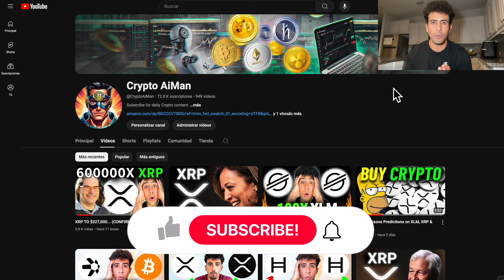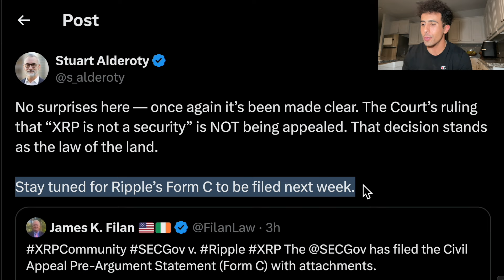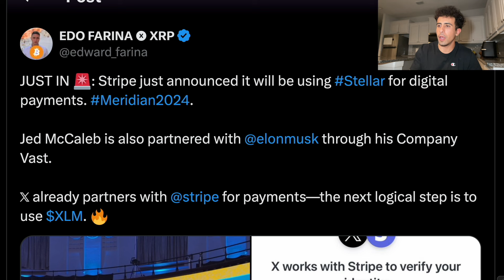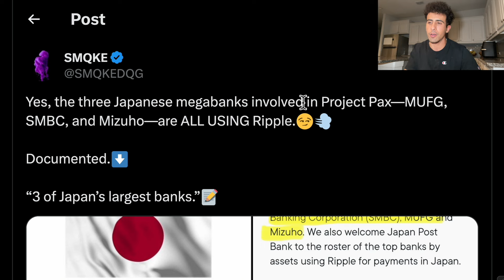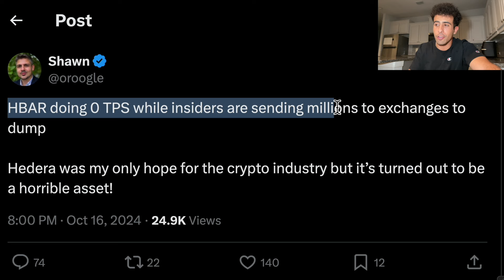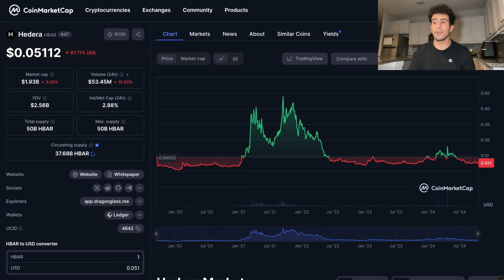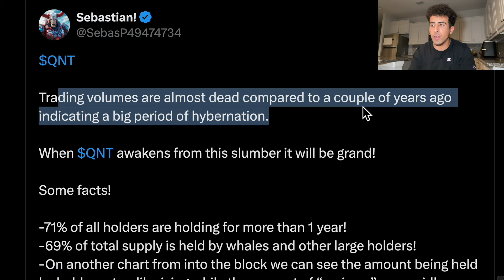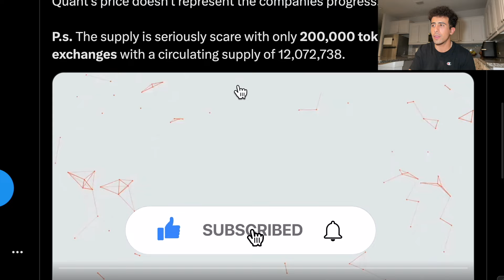CRYPTO HOLDERS: XRP, XLM, HBAR & QNT! (BREAKING NEWS)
XRP, XLM, HBAR & QNT: Major Crypto Update! (BREAKING NEWS)